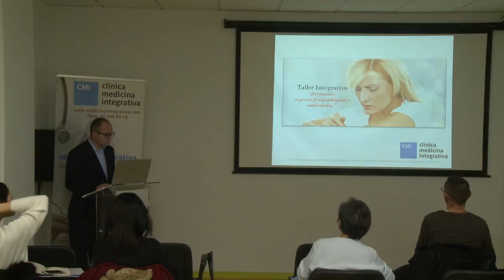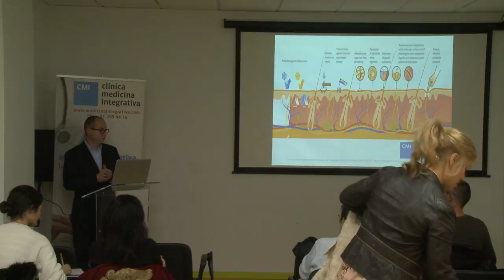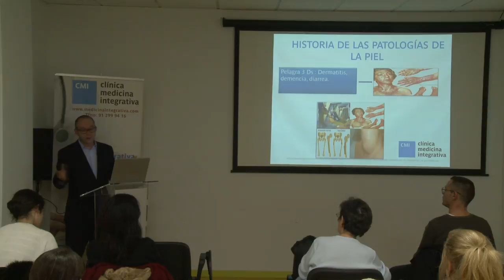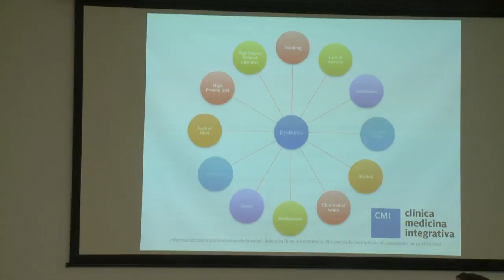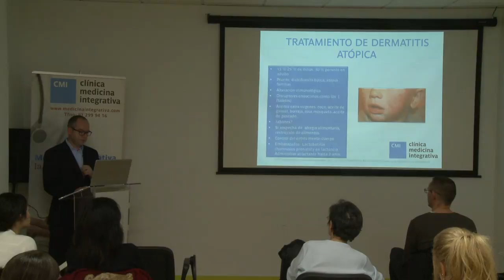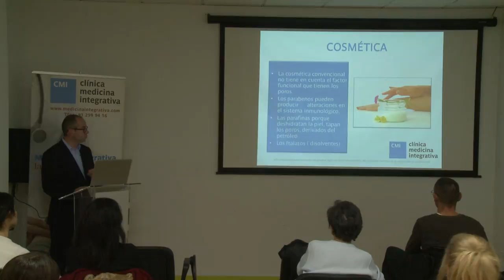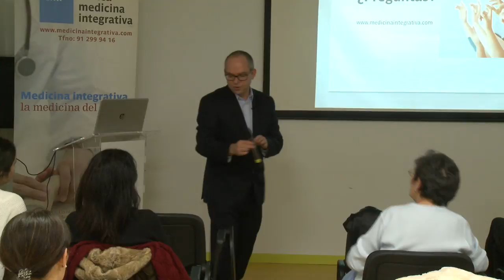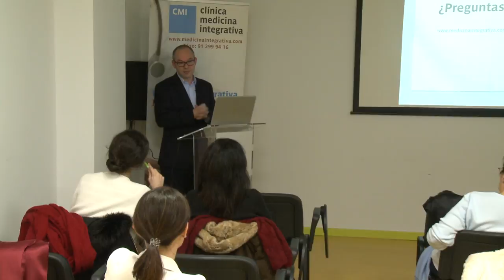DERMATITIS: ASPECTOS FISIOPATOLÓGICOS Y AMBIENTALES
Taller gratuito de dermatitis patrocinado por la clínica de medicina integrativa CMI.
Hablaremos de sus causas y como apoyar su tratamiento con un enfoque integrativo.

Ponente: Dr. Jorge E. Angel